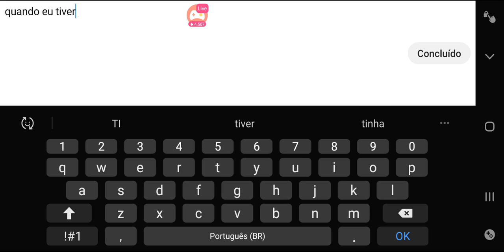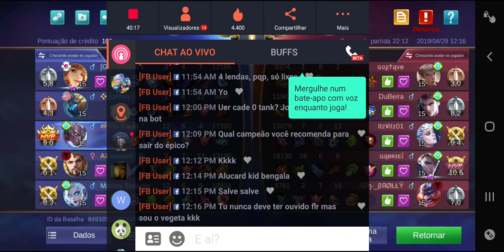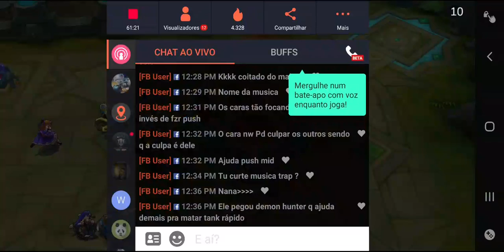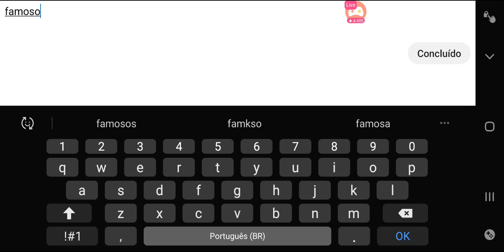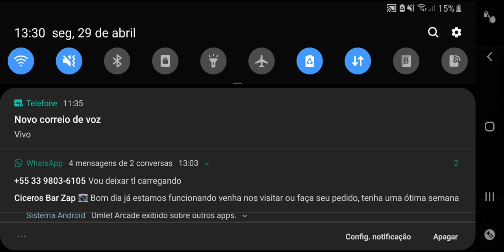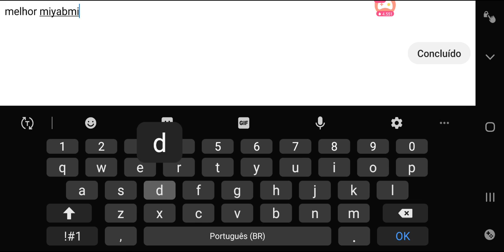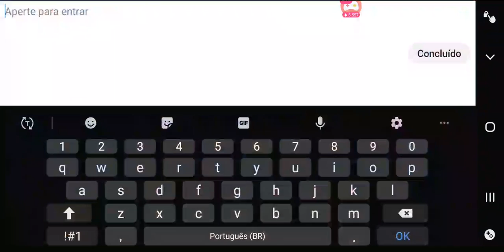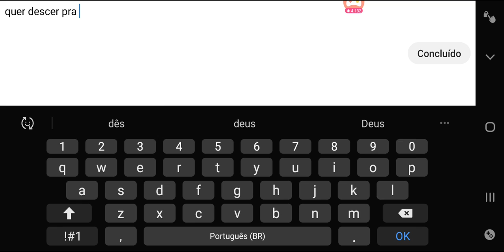FULL RANKED.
ELO: MITICO 25 STAR
CEL: S8 PLUS